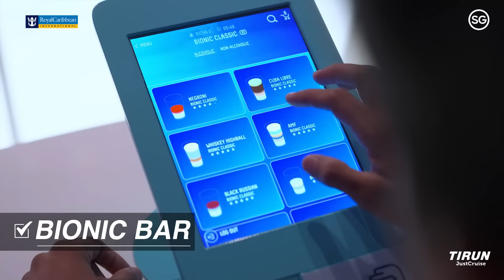TIRUN TRAVEL CHECKLIST @limitlessadventurer_ @The Orange Epistles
Tick off all your bucketlist on one cruise vacation. Royal Caribbean International’s cruise has a host of activities that will leave you spellbound at sea. Experience Singapore like never before only with TIRUN.